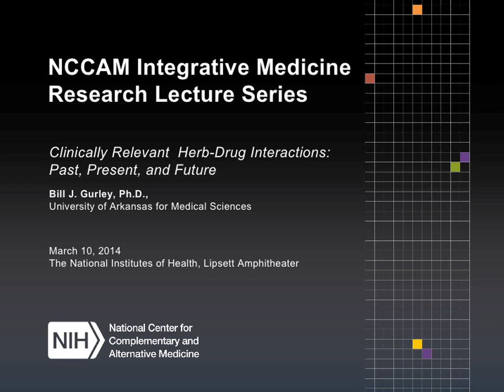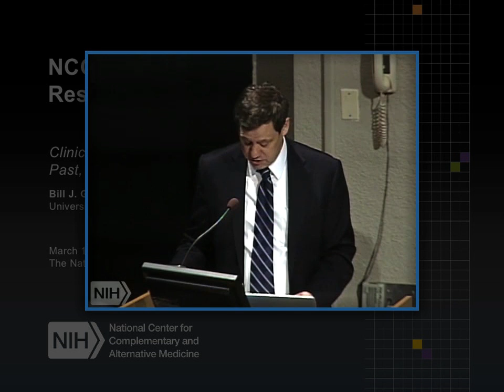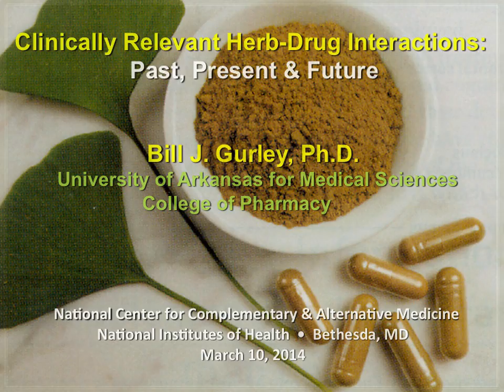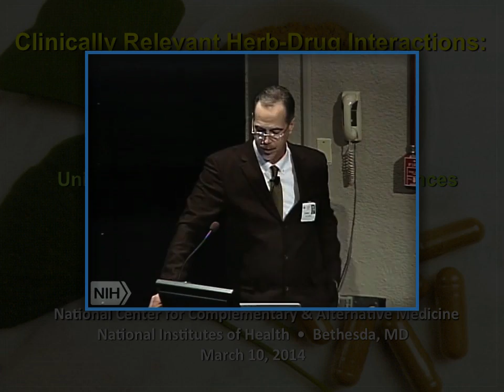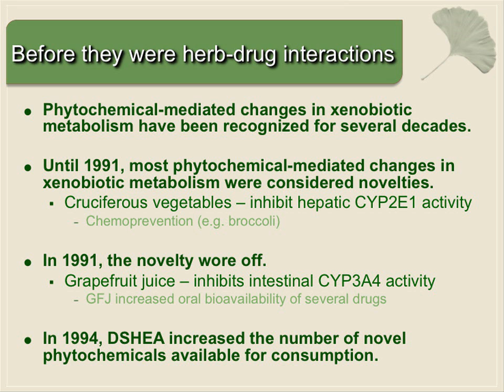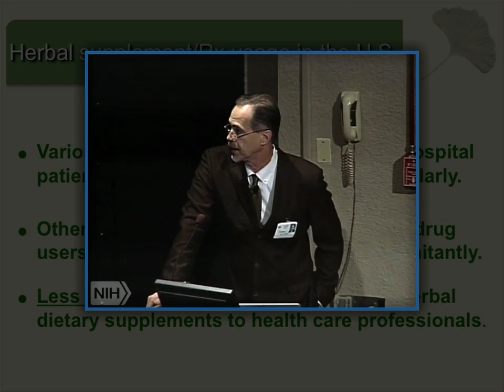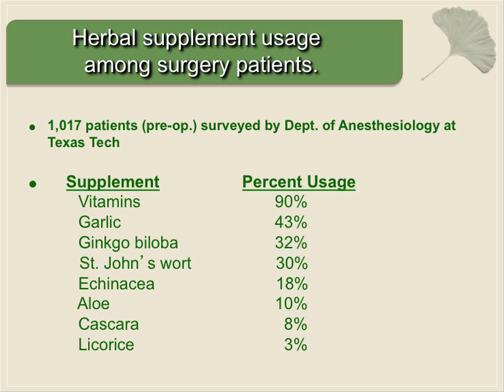Introduction and Historical Overview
In this clip (1 of 10): Dr. David Shurtleff , NCCAM Deputy Director, introduces Dr. Gurley, who opens with an historical overview of herb-drug interactions.
This clip is part of the lecture "Clinically Relevant Herb-Drug Interactions: Past, Present, and Future," by Bill J. Gurley, Ph.D., professor of pharmaceutical sciences at the University of Arkansas for Medical Sciences (UAMS) College of Pharmacy and director of the UAMS Clinical Pharmacokinetics Research Laboratory.
This lecture, given in 2014 at NIH, is part of the NCCAM Online Continuing Education Series. Free CME/CEU credit is available to health professionals